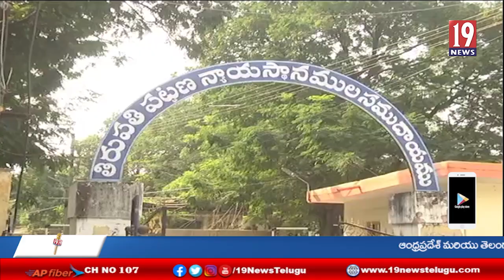భారీ చోరీ కేసును చేధించిన వి. కోట పోలీసులు - చిత్తూరు జిల్లా